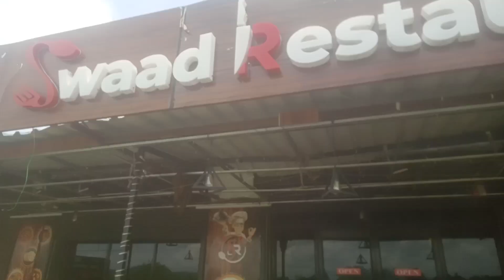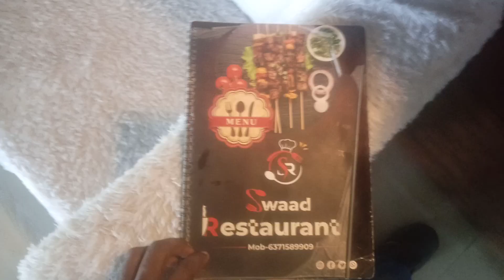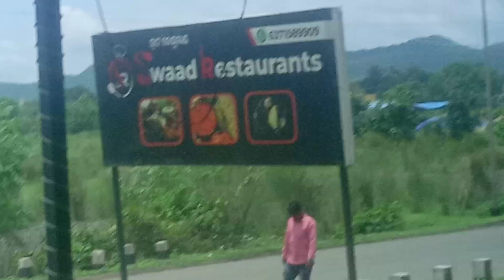स्वाद रेस्टोरेंट झारसुगड़ा "उड़ीसा"